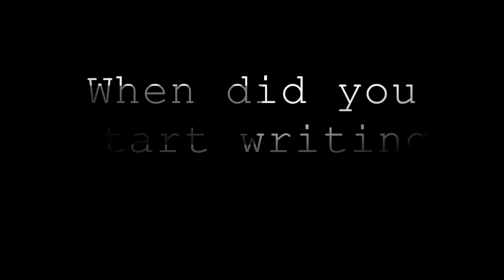The Amazon Book Review: Nathan Hill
We talked to the author of "The Nix" at BEA 2016